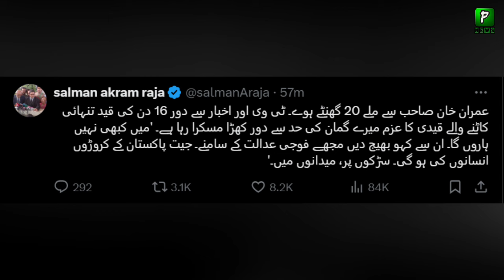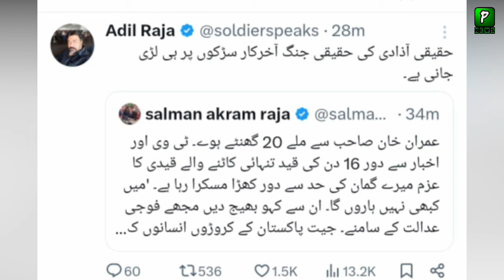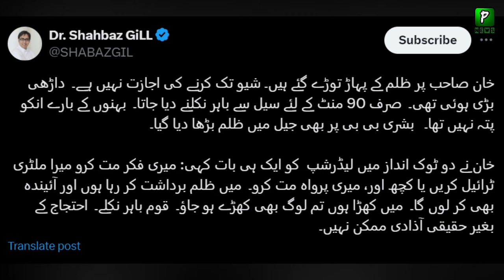Salman Akram Raja Imp Tweet after Meet Imran Khan,Report | Imran Khan Video | Media Report Today